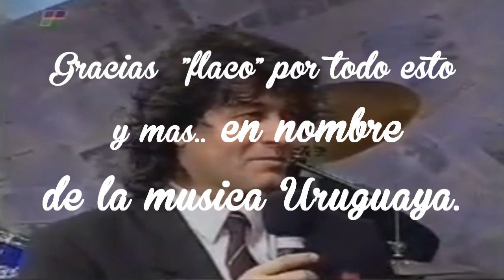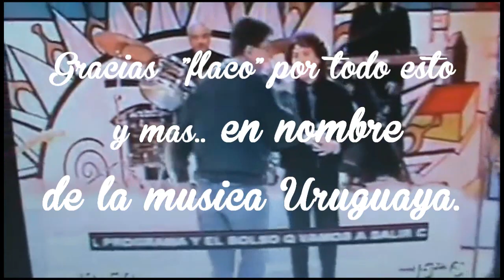LOS IRACUNDOS... GRACIAS FLACO OMAR !!!!